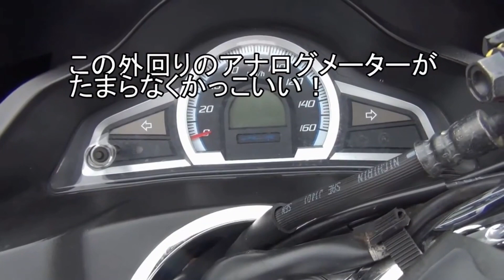PCX 君に決めた理由は！of the beginning!【50代 からのPCX】HONDA BIKE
今回の動画は、いわゆる始まりの話で、2020年2月に納車して～PCX3世代のなかから2代目のJF56にしたかの当時の紹介動画を再編集投稿したものです。
毎年のごとく最新機種が登場してくるなか、次々試乗して愛着を感じた機種に決まりました。
アナログ世代の名残りなんですかねぇ！

pcx JF28
pcx JF81
pcx JF56
pcx カスタム
honda bike